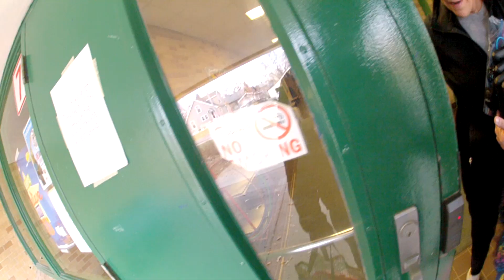HAPPY 4TH BIRTHDAY ANIELA VIDEO - PHONE FOOTAGE - TEAM BABY ANGEL - KIDBOT - PBAM VLOGS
HAPPY 4TH BIRTHDAY ANIELA VIDEO - PHONE FOOTAGE - TEAM BABY ANGEL - KIDBOT - PBAM VLOGS . ANIELA TURNS 4 YEARS OLD IN 2019. HERE IS A BIRTHDAY MONTAGE OF VIDEO PHONE MOVIE CLIPS BY PBAM VLOGS . LOVE MOM AND DAD. (MIDDAY WITH  K AND ERIC PIRATE BAM CEA) BELOIT, WISCONSIN.